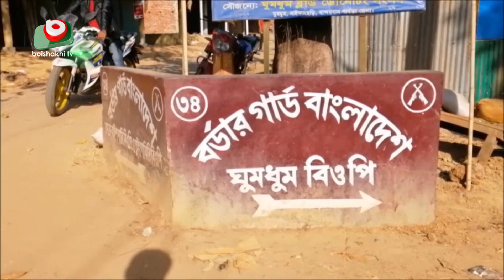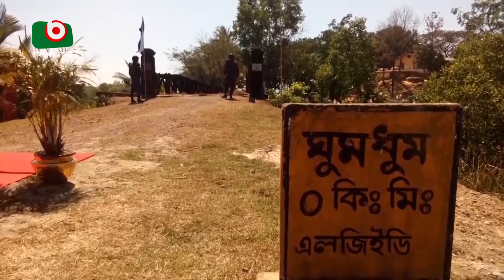বান্দরবান সীমান্তে আতংক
বান্দরবান সীমান্তে আতংক | Sumon | 17Sep22